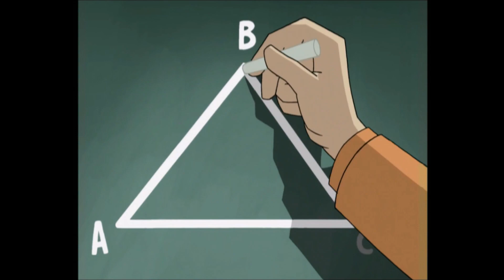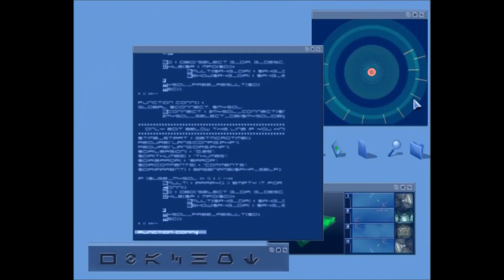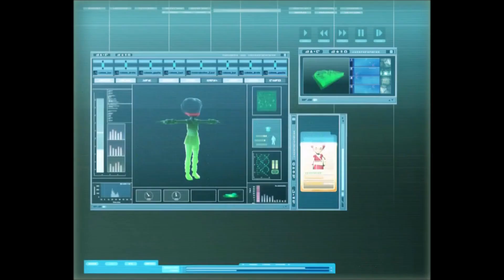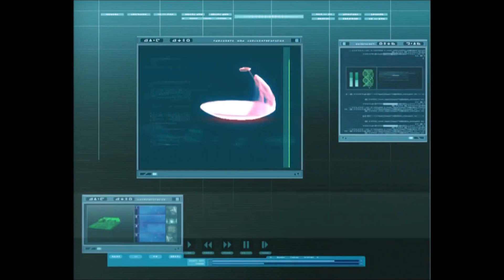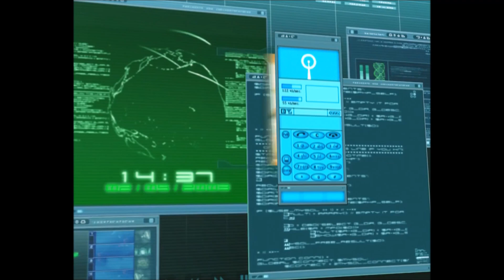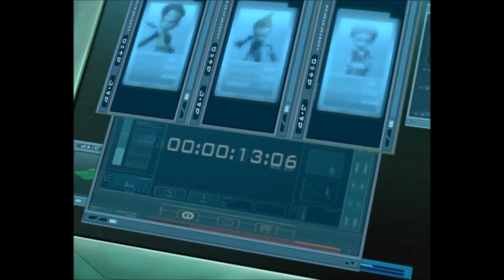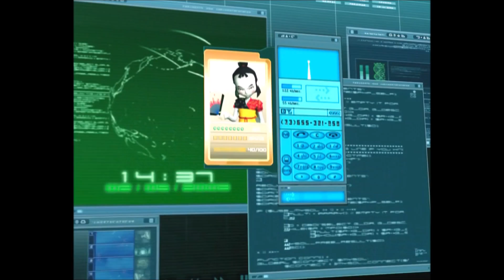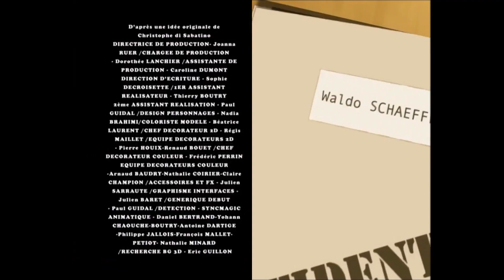Lyoko Kodu 2.Sezon 38.Bölüm (1080P HD)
HD Video'nun Orijinal Hali NAVras Z'ye aittir.
Code Lyoko Türkçe Introsu Yunus İşleyen'e aittir.
Lyoko Kodu serisi benim değildir, bundan para kazanmıyorum bu kanal sadece türkler için HD Code Lyoko bölümleri ve oyunları hakkında bilgi vermek için yapılmıştır.

İyi seyirler.